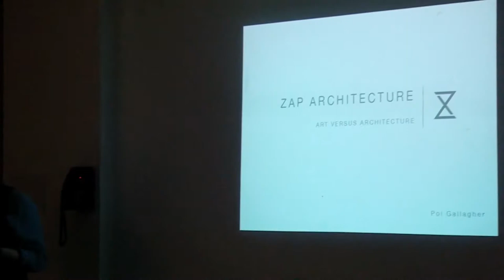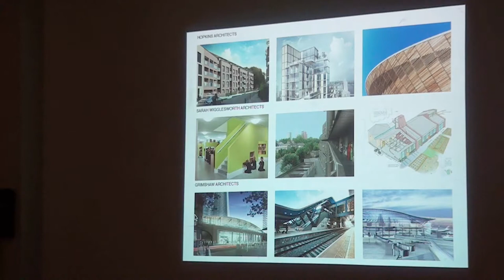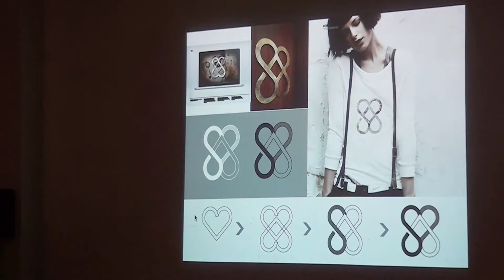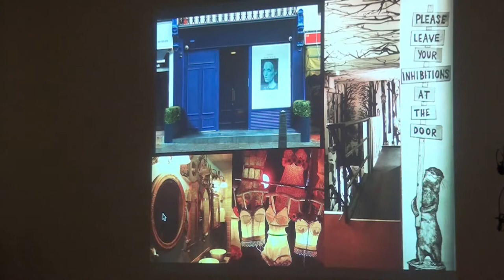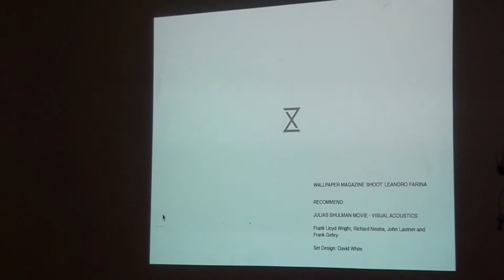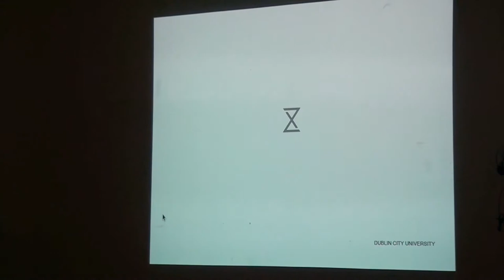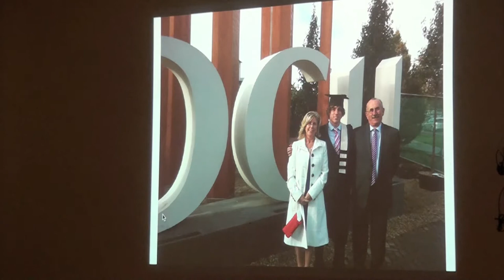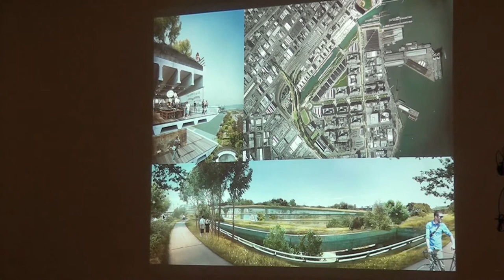Theory Forum 2013: Pol Gallagher - Art Versus Architecture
Peter McGurn, the Chief Executive of the Goodwin Development Trust and architect Jonathan Wilson talk about their work with a community in Hull and what local resilience means in this context.  The community took over the management of a small site 15 years ago and began an extraordinary process of grass roots activities that have regenerated the neighbourhood.